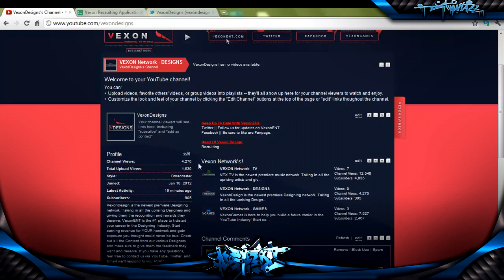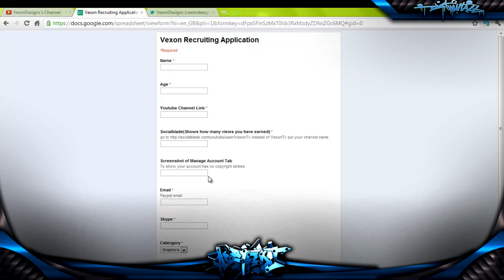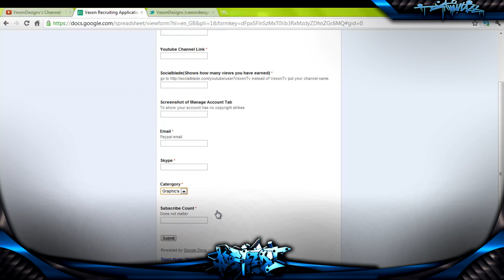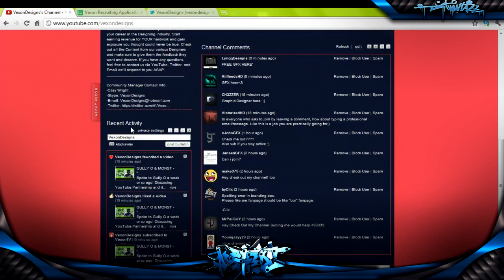Whose A Graphic Designer & Wants To be PARTNERED // Vexon Designs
Hello, hows it going.. Yes I will begin partnering & recruiting Graphic Designers on January, 23rd, 2012.

If you are interested please complete the following:

1. Make a NEW SPEED ART to show case you talents, and leave it as a Video Response to the featured video on our channel.

4. Add Me on Skype and wait for a conference time to discuss your new partnership.
Skype: VexonDesigns

After you have completed All 4 steps Your New Partnership is on its way :)

-CJay Wright (Vexon Designs Community Manager)